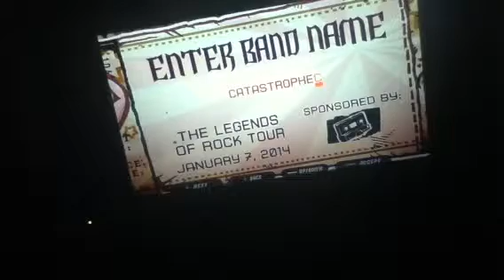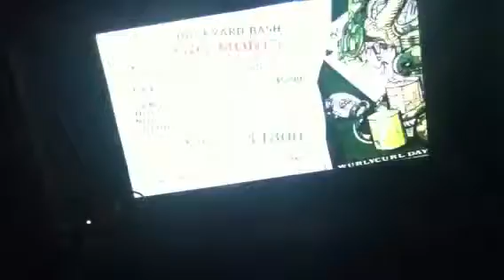Guitar hero legends of rock story part 1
In this video we do the first chapter of the story our first gig featuring poison and kiss!